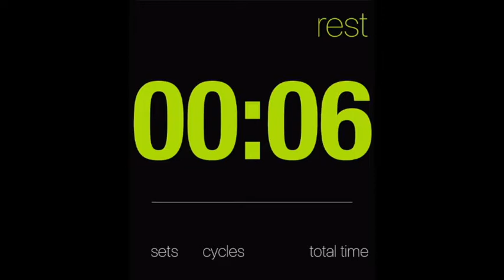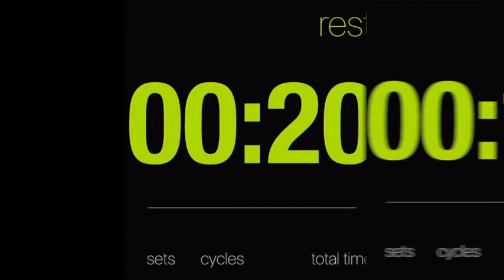COMO AMORTIGUAR UN GOLPE CONTRA LA PARED? Krav maga class#80 Como defender ataques contra pared?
En esya clase vamos a ver la forma de amortiguar un empuje contra la pared desde difrentes lados, de frente, desde el lateral y desde atras y como contraatacar lo antes posible.Ademas veremos como defenderme de un ahorque contra la pared, la movilidad y espacio son reducidos.